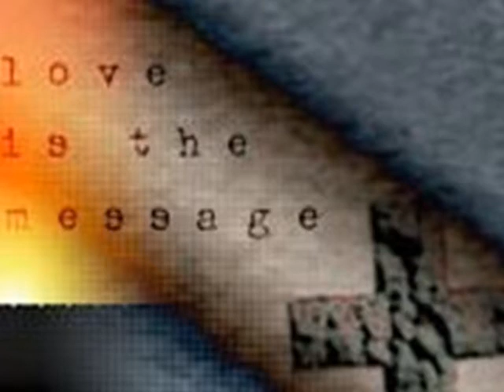Under The Sun 1992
Under the Sun - two female singers, guitar and bass essentially. We were a full-on Christian gospel band. I suspect some of the crowd we played to were expecting the Lutheran Tabernacle Choir and instead got a cross between kate bush and the sex pistols which often left them a little stunned. Hear for yourself.